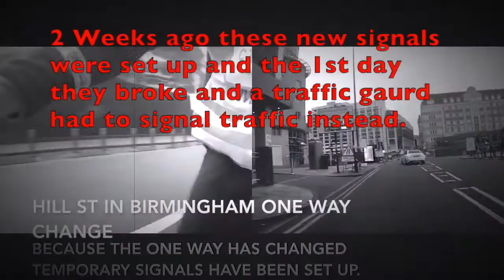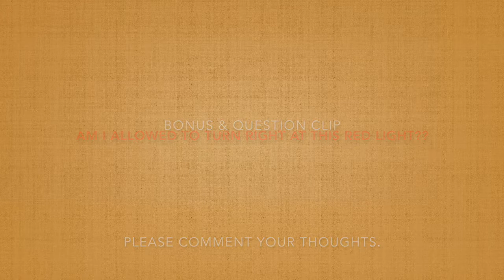Third Time Traffic Light Broken Birmingham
Third Time Traffic Light Broken Birmingham. This is the third time in a month since these temporary signals were installed these traffic lights have broken. Its because dangerous and frustrating as people are getting confused who is going and question if the signals are working encouraging red light jumping here!